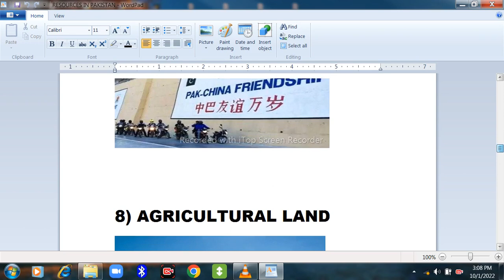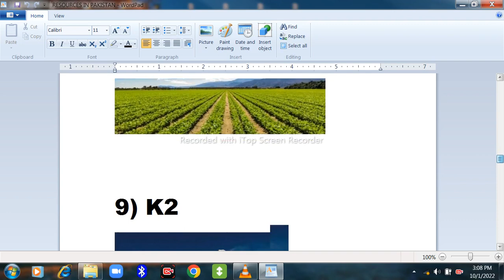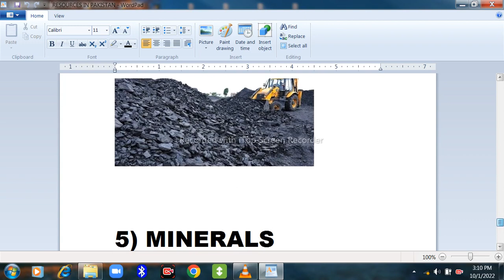RESOURCES IN PAKISTAN | NATURAL RESOURCES | QUDRATE ZARAYE | GROUP DISCUSSION | LECTURETTE | ESSAY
THIS VIDEO IS ABOUT NATURAL RESOURCES OF PAKISTAN FOR INITIAL ESSAY, INTERVIEW SPEAKING TOPIC, ISSB GROUP DISCUSSION, LECTURETTE.